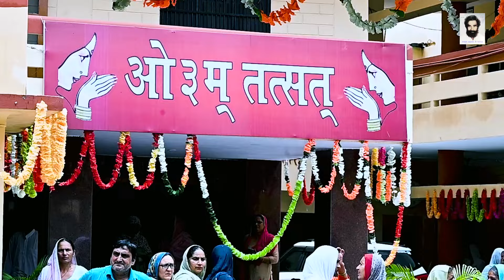सारे जहा का नारा है..गुरु ब्रह्मानन्द जी हमारा है! Guru Brahmanand Ji ! OM Tatsat ! देव अभिलाषा !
सारे जहाँ का नारा है गुरु ब्रह्मानन्द जी हमारा है | नया भजन! Guru Brahmanand bhjan 2023 ! top 10 bhjan of Guru Brahmanand Ji ! top bhjan list ! Viral_Video_of_2023 गुरु ब्रह्मानन्द भजन|Guru Brahmanand Bhjan| गुरु ब्रह्मानन्द भजन | गुरु ब्रह्मानन्द भजन| गुरु ब्रह्मानन्द आश्रम ब्रह्मसरोवर कुरुक्षेत्र Guru Brahmanand Ji New song
MR studio kurukshetra DJ SONG, DJ song, Guru Brahmanand ji Maharaj, New song,Dj song,